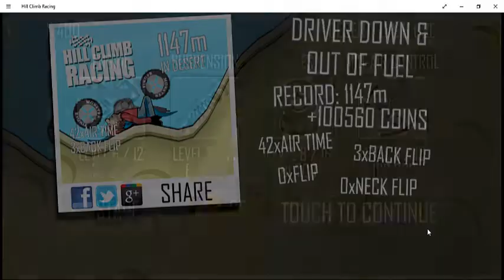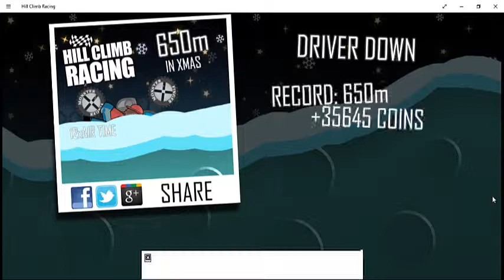Let's Play Hill Climb Racing Part 9: Early Xmas Party